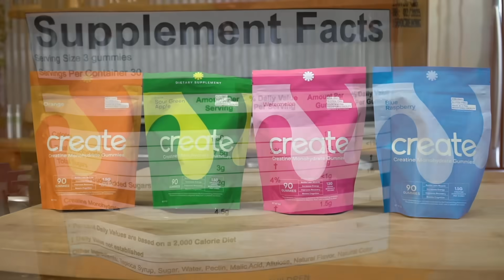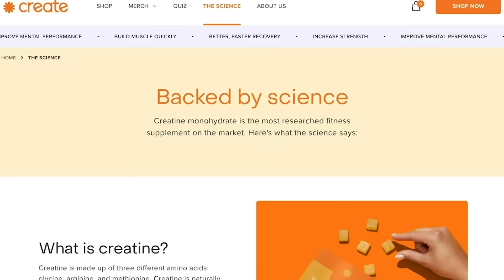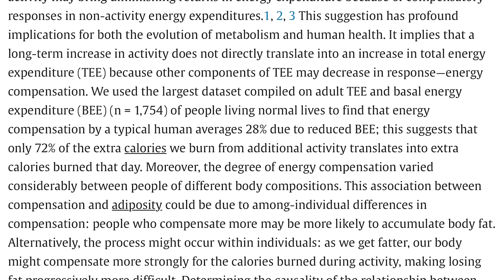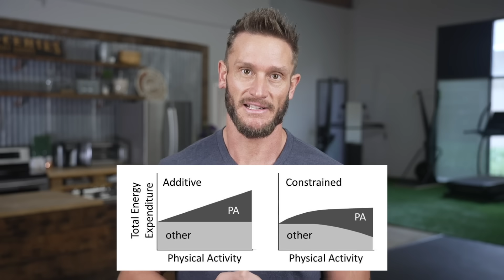How to Lose More Fat in a Single Day Without Eating Less (or dieting)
Is there a Maximum Number of Calories Your Body Can Burn in a Day?

References

Timestamps ⏱

0:00 - Intro
0:43 - 50% off Create’s Creatine Gummies
1:51 - Constrained Energy Model
6:48 - Increase Amount of Exercise or Daily Physical Activity?